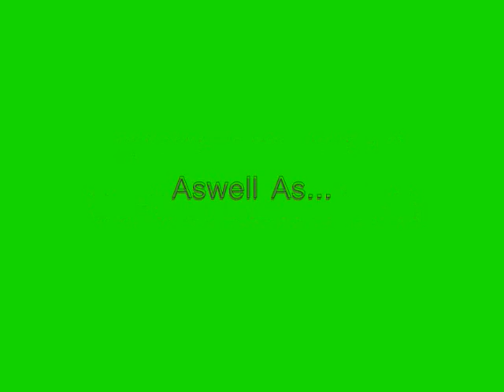Wimbledon 08 Section 3, 1st Round. Ladies Games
Elena Dementieva RUS (5)
v

Maria Elena Camerin ITA
Julie Ditty USA
v

Timea Bacsinszky SUI
Next Round

Gisela Dulko ARG
v

Aravane Rezai FRA
Renata Voracova CZE
v

Lindsay Davenport USA (25)
Next Round

Shahar Peer ISR (24)
v

Katie O'brien GBR
Lucie Safarova CZE
v

Emilie Loit FRA
Next Round

Stephanie Cohen-Aloro FRA
v

Su-Wei Hsieh TPE
Yung-Jan Chan TPE
v

Dinara Safina RUS (9)
Next Round

Victoria Azarenka BLR (16)
v

Tsvetana Pironkova BUL
Ekaterina Bychkova RUS
v

Sorana Cirstea ROU
Next Round

Mara Santangelo ITA
v

Maret Ani EST
Olga Govortsova BLR
v

Nadia Petrova RUS (21)
Next Round

Sybille Bammer AUT (26)
v

Sofia Arvidsson SWE
Shuai Peng CHN
v

Viktoriya Kutuzova UKR
Next Round

Ekaterina Makarova RUS
v

Alla Kudryavtseva RUS
Stephanie Foretz FRA
v

Maria Sharapova RUS (3)